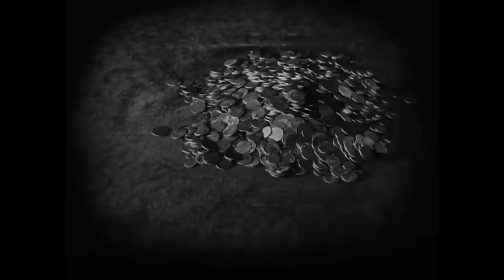Bedford Falls - Vidal Loco [Music Video]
კადრები აღებულია ფილმებიდან Häxan: Witchcraft Through the Ages (1922) და King of Kings (1927); არცერთი საავტორო უფლება დაცული არაა, მარა დაიკიდეთ.

(ძალიან გრძელი) Lyrics:

Shake up your big bleak head;
Open your eyes wide up instead;
Own a mansion, big sports car;
How did you even get this far?

A young man has to marry a wife;
Work out plans for luxurious life;
Fasten your seatbelts, here we come
You won't be the same when we are done;

Some say this locked up door
Is bound to open for a day or more
Work hard, man, fix your bore
She's bound to be happy than she was before

Working fathers, screaming mothers
Ain't nothing but stream of bothers;
Red bomb shelters, rent collectors,
Don't even try you won't forget us;

My oh my, what a perfect time
To spend it by all the babies of mine;
The babies of mine are not mine; The babies of mine are not mine;

(Vidal Loco, Vidal Loco)

Extremely close, extremely loud
Gonna make my neighbors proud;
Hang myself with a guitar string;
Jesus Christ is the next big thing;

Blonde attack is on the news
Crooked smile for being abused;
Lovely games for lovely folks
Laughing stakes for clueless jokes;

My oh my, what a perfect time; My oh my, what a perfect time;

Run rabbit run but  you can't hide
All the fears piled up inside;
What's the point of being so kind
Coca-cola heels your mind;

Death to all who dream of life
Giving up without a fight;
To those who feel betrayed and stuck
This nation will rise up;

This nation will rise up; This nation will rise up;

We' so disappointed; We' so disappointed;